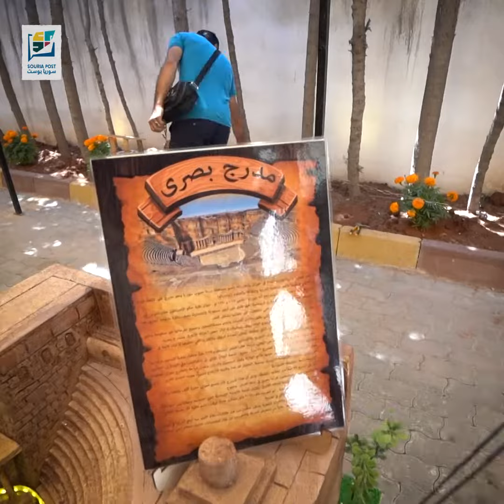هبة تطمح أن تصل للأعلى بما تقدمه.. فتاة سورية شقت طريقها رغم المصاعب